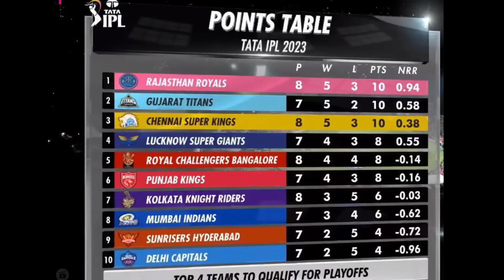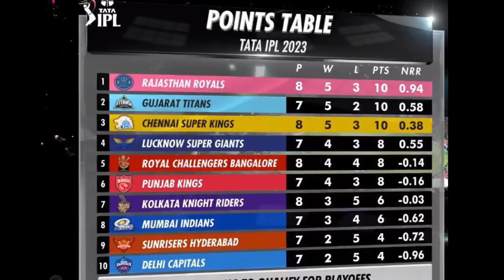IPL 2023 - 10 Big News for IPL on 28 April (CSK, Eng Players Retired for IPL, IPL 2024 Auction Date)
Watch 10 Big News for IPL on 28 April (CSK, Eng Players Retired for IPL, IPL 2024 Auction Date & Updates, PBKS vs LSG)